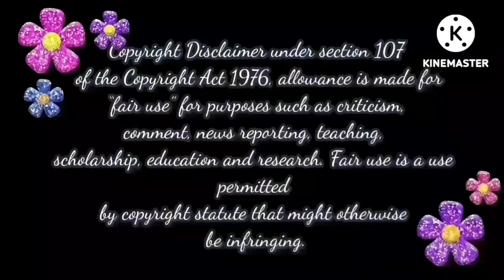இந்த Aishwarya🥵 கொசு தொல்லை தாங்க முடியலடா சாமி🤦‍♀️ | Pandian Stores Today Episode Trolls📢📢📢